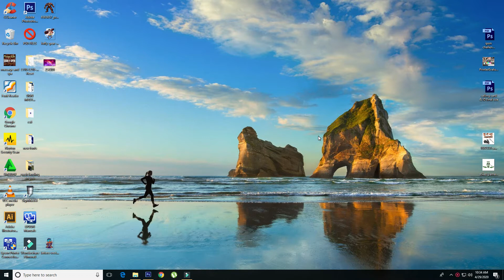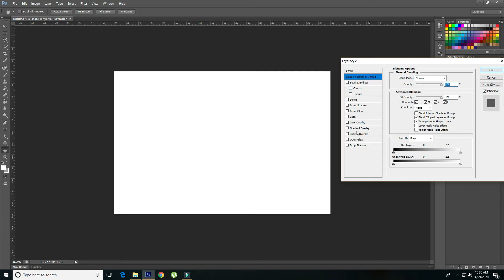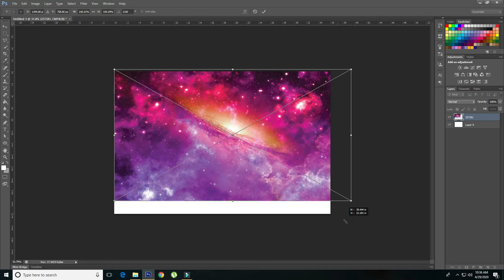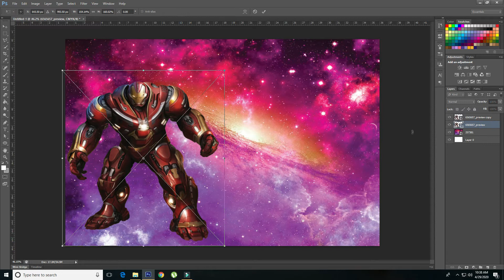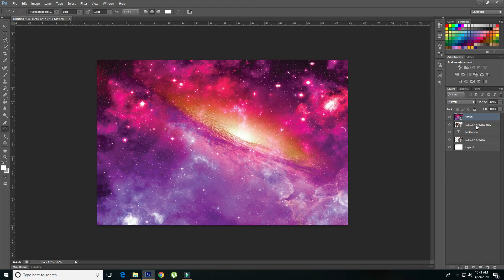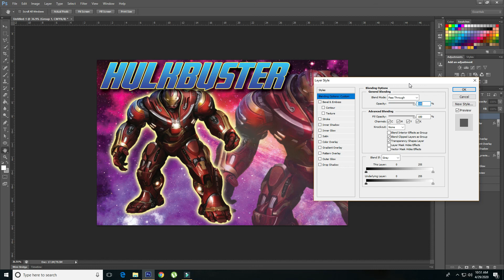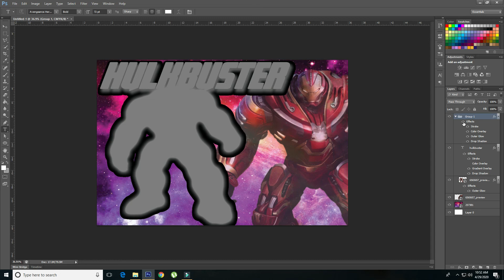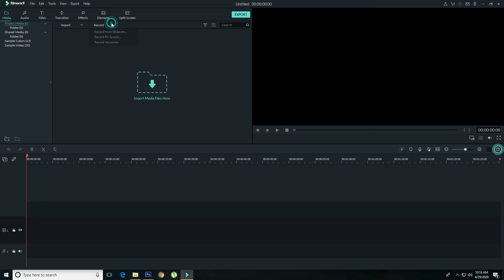Photoshop Tutorial "LAYERS" for Beginners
Tagalog photoshop tutorial for beginners